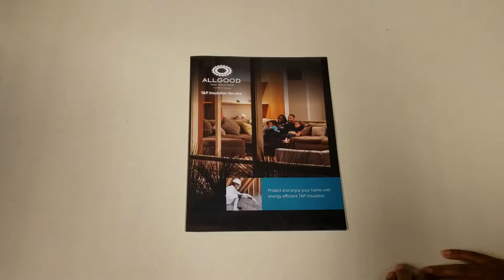Minuteman Press Longwood Short Run Wide Format Printing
Showing an example of a Short Run Wide Format Brochure. We can print up to 29" wide x 13" tall for short runs.

Minuteman Press Longwood provides full service design, print, signage production, promotional products and direct marketing services.

Minuteman Press Longwood is the Orlando, Central Florida's leading provider of full service design, print, production, direct marketing and digital marketing agency based in the Longwood area. We provide effective and strategic printing solutions to help clients market their companies and build their brands.

Equipped with modern and sophisticated technology and an experienced and knowledgeable team, services include artwork, graphic design, typesetting, digital and offset printing, black & color copying, bindery and finishing services, direct mail, promotional products, web design and development, SEO, email marketing and more.

We also recognize the growing importance of environmental sustainability and are committed to reducing our environmental footprint by offering recyclable paper options and operating full color, environmentally friendly DI Presses.